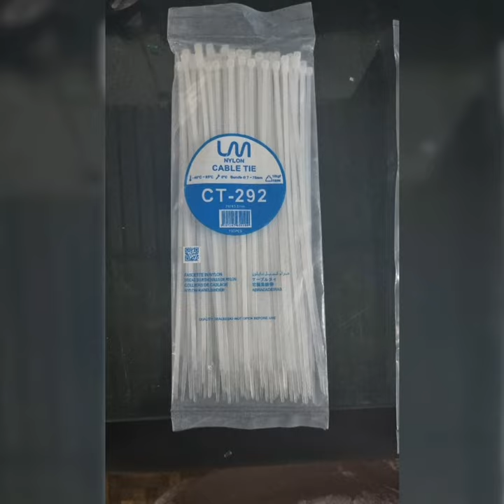for cable dressing